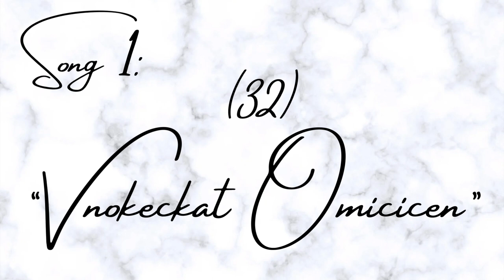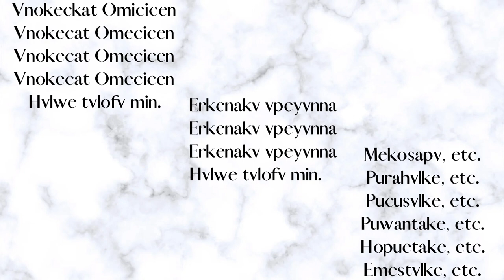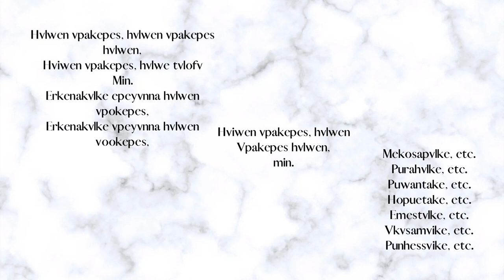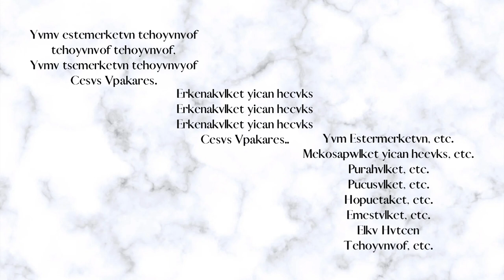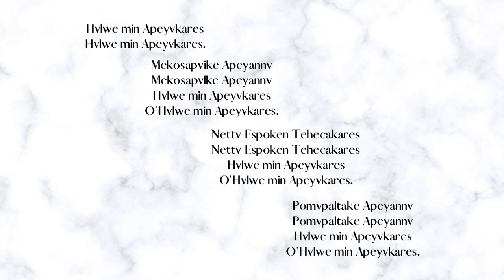Mvskoke Creek Hymns-Recorded @ Broken Arrow Indian United Methodist Church. Broken Arrow, Oklahoma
These songs were recorded by JT Seaboy, Founder/President of Kulture Stream, for Kulture Stream Productions. After the Sunday service concluded, Feb 20, the people of the BA Indian UMC stayed after and offered to sing some of they’re powerful, amazing, songs with Kulture Stream. We want to say thank you to Major and Son McHenry and the McHenry Family for allowing us to record during the services and after as well. The Bell in the beginning is the BA Indian UMC Bell, thank you Chuck McHenry for giving us the idea to record the bell as it was rung to signal the start of services. Along with Major and Son, thank you to the lady singers who contributed their voices and time for this recording, Kelcey Tiger and two of the woman leaders of the BA church.

The intention of this video and recording is to spread good feelings and vibes for you as you listen to these awesome, meaningful songs, as they are sung in the Creek Language. Our passion is to share our indigenous culture with the world and do it with a good heart, this is a start of unification as one in this world.

Our goal is to bring you music from the indigenous, Native American, and First Nations People, whether it be Powwow, Church, Flute, Traditional game music, and even Non-traditional such as Hip Hop, Rock, Country, etc…we want to give you quality music and expose you to artists and drum groups you would not have even thought of. This is Kulture Stream, this is what we are and who are, we are for our people!!

Thank you again to the Broken Arrow Indian United Methodist Church for allowing us the opportunity to record these songs!